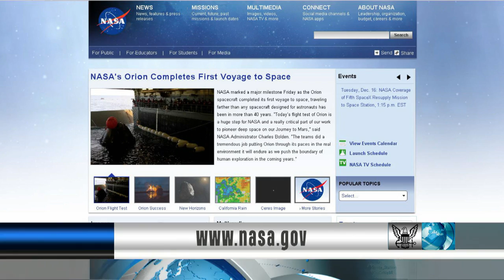USS Anchorage Recovers NASA Orion Space Capsule From Pacific Ocean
USS Anchorage successfully recovered the NASA Orion space capsule from the Pacific Ocean, December 5th.